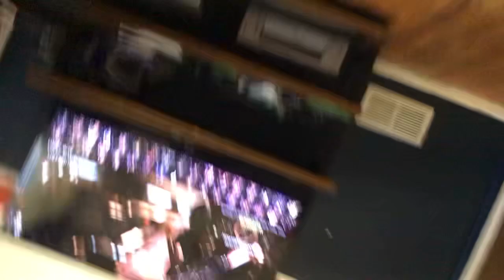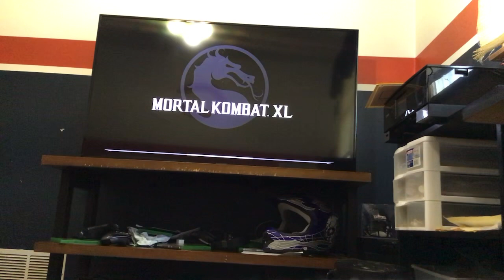Play mortal Kim at